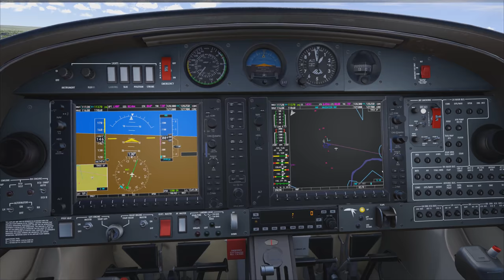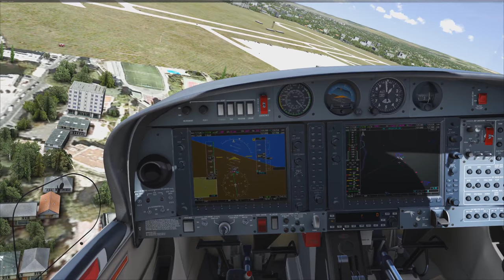Flight Sim World - Tököl - LHR / LA landing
Early access game by Dovetail.
Not really impressed by the graphics just yet, but the handling and detail of the planes are quite nice.